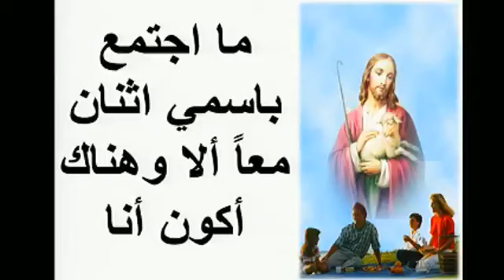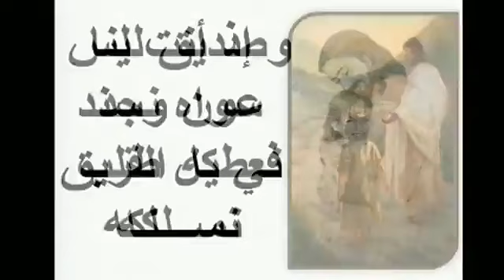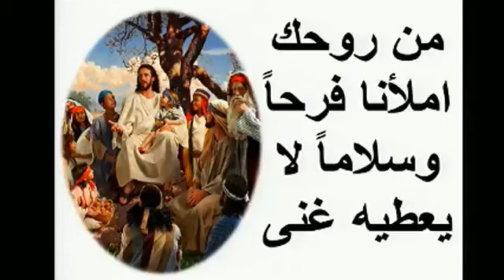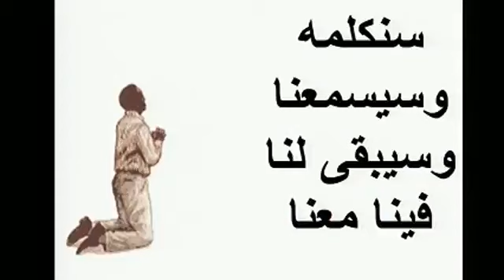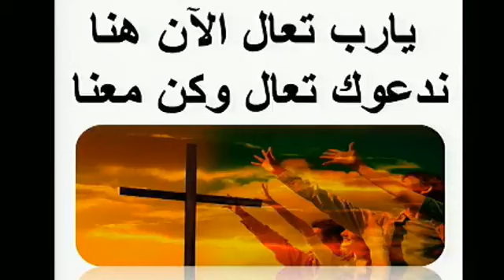ترنيمة ما أحلى أن نجتمع معا